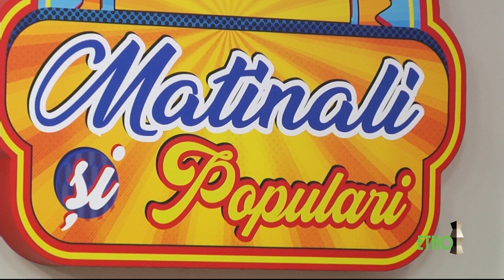Vasilica Tataru Mama-i una pe pamant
Vasilica Tataru
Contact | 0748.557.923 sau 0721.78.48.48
Abonati-va acum pentru noutati!
Pentru concerte sau evenimente private mă puteți